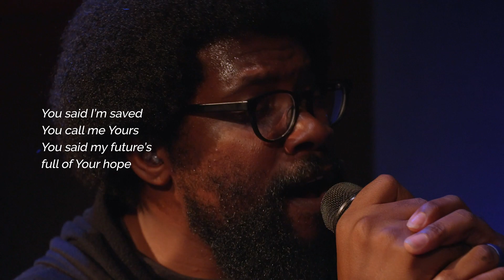"Take You At Your Word" by Cody Carnes with Benjamin Hastings (CornerstoneSF Cover)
Take You At Your Word - Cody Carnes with Benjamin Hastings
Cody Carnes, Aodhan King, Benjamin Hastings